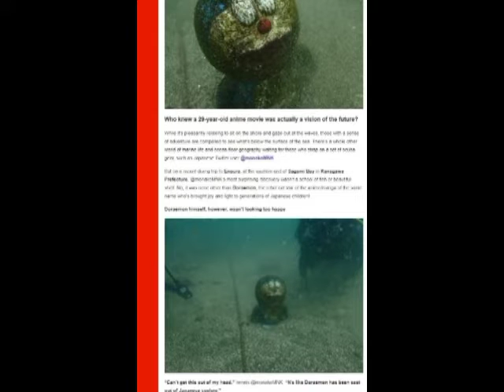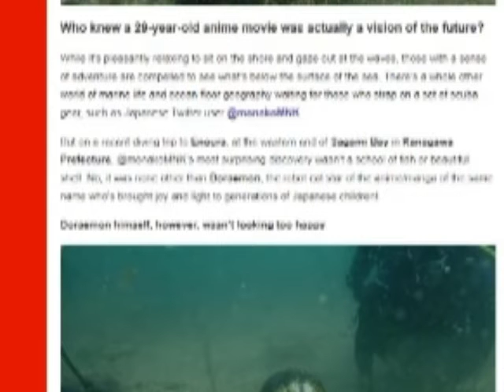Doraemon buried at sea.credit:sora news 24 and shogakukan studio.